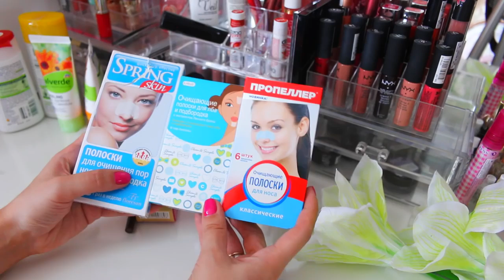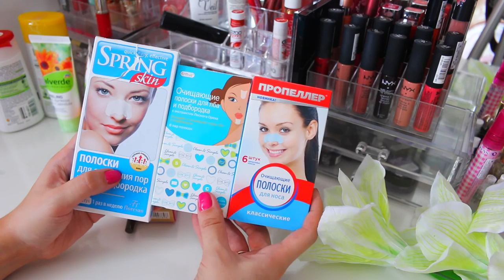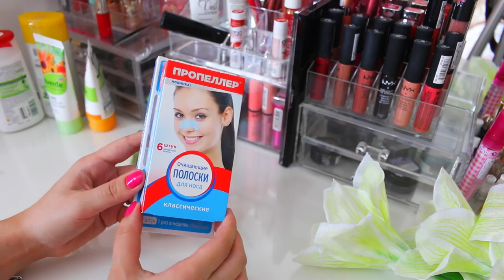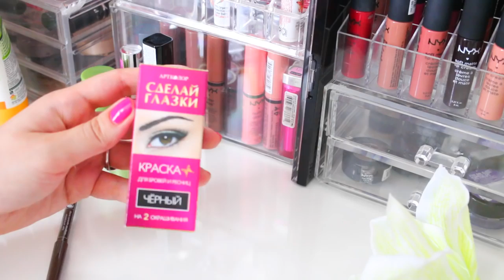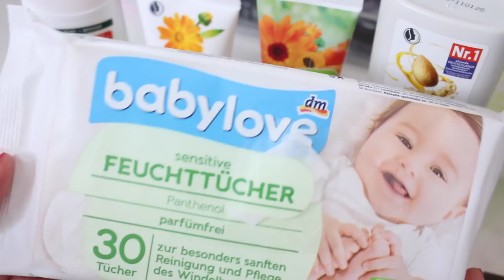Дешевые , но качественные покупки парфюмерии